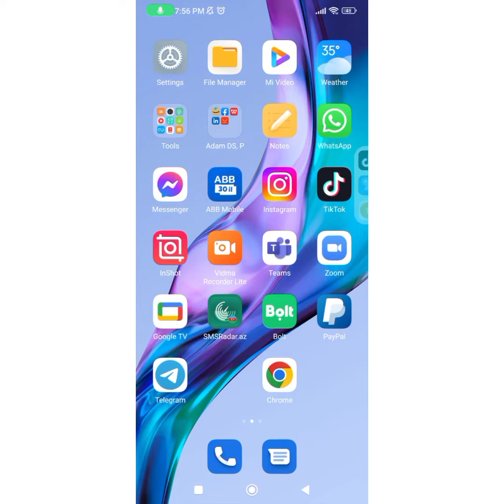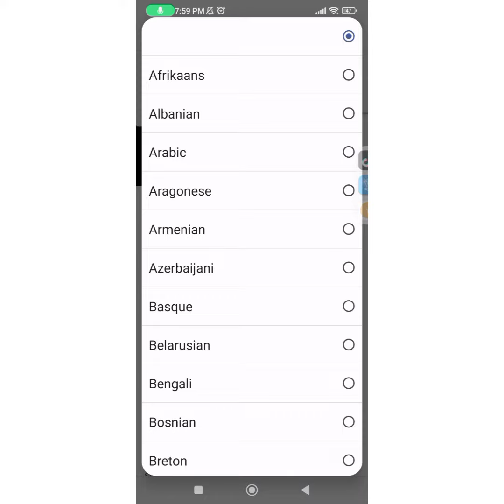Dil öyrənən tələbələr üçün 2 möhtəşəm sayt.2-3 dili eyni zamanda öyrənmək istəyənlər de izləyə bilər